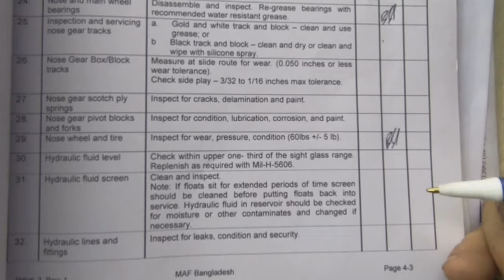Day three S2-AEC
Third day of 200hrly inspection on Bangladesh Cessna caravan on Wipline floats